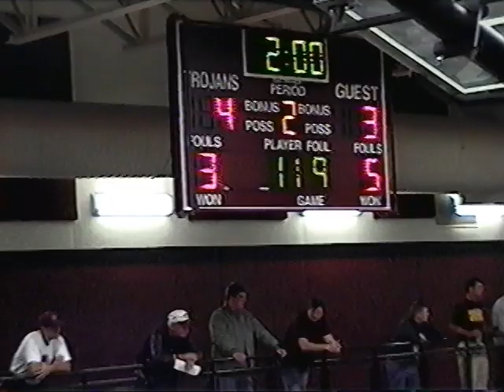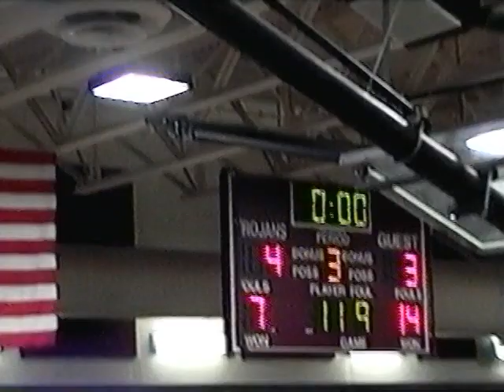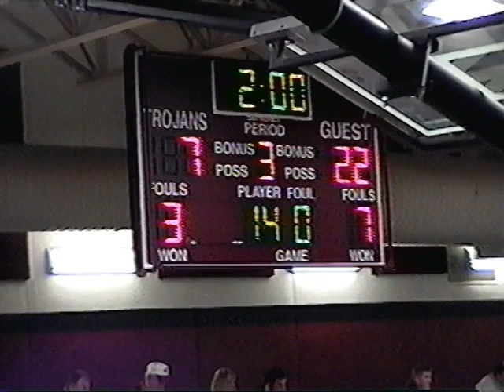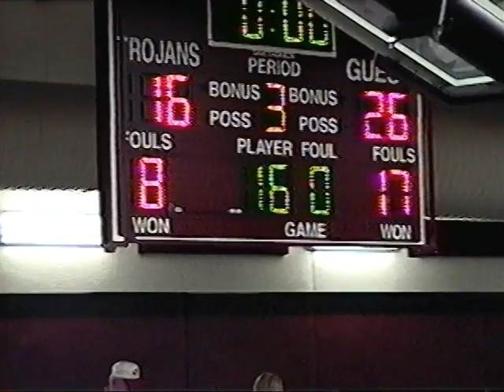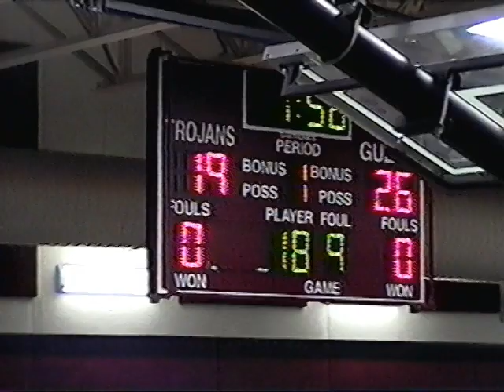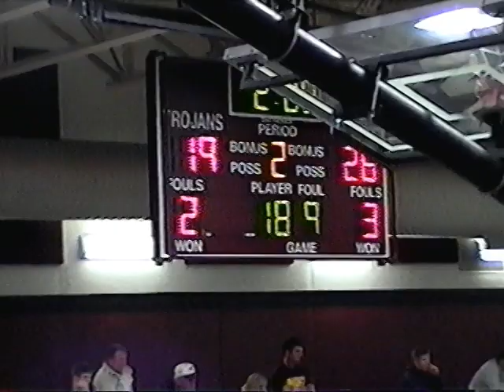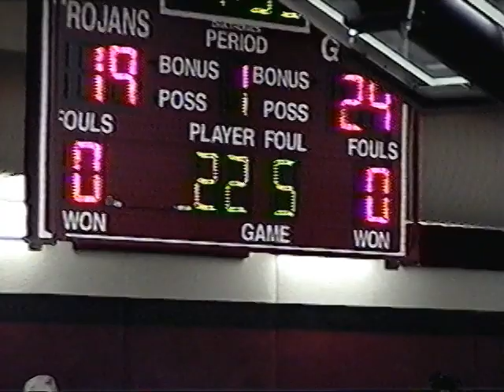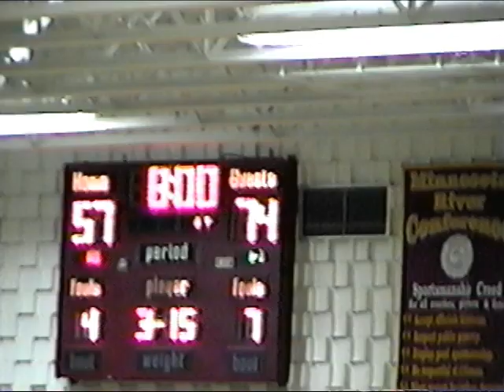Scott West vs Blue Earth Sections 2AA 2002